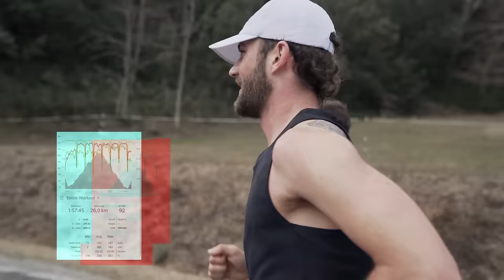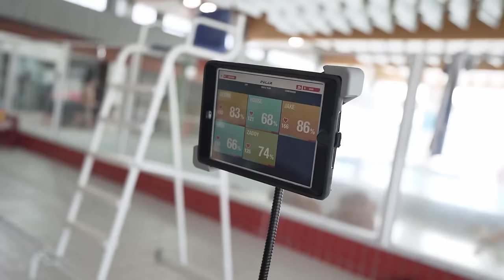69h with the Ironman World Champion (Meet the team!)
Meet the team that trains with me every week!
3 days of Triathlon training.
My 2024 Race calendar.

All the details you didn't know you wanted to know about my squad relationships and 2024 season !

Produced by :
Benoit canal - Acrofilm